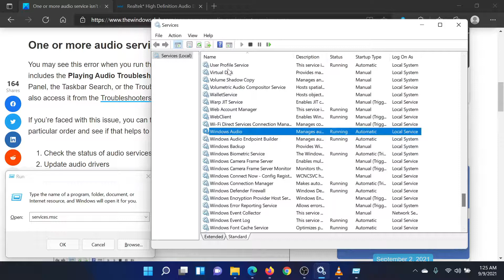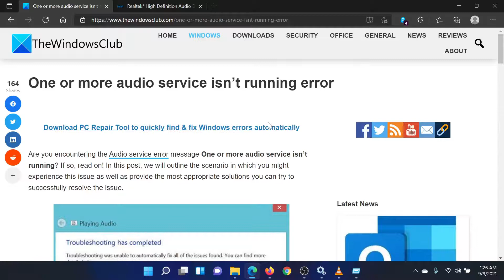One or more audio service isn’t running on Windows device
You may see this error when you run the Playing Audio Troubleshooter. Windows 10 includes the Playing Audio Troubleshooter, which you can easily invoke via the Control Panel, the Taskbar Search, or the Troubleshooters tab of our freeware FixWin 10. You can also access it from the Troubleshooters Page in Windows 10.

Here are a few fixes and suggestions:

1] Check the status of audio services

2] Update audio drivers

3] Reinstall audio drivers

Timecodes:
0:00 Intro
0:24 Check status of Audio service
1:25 Install latest Audio drivers on your system